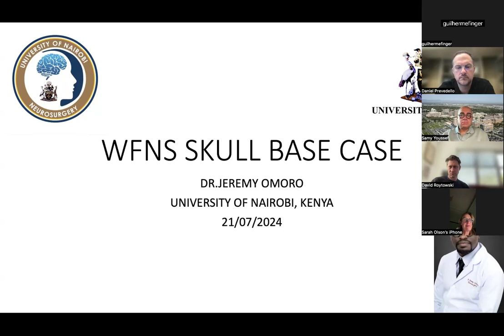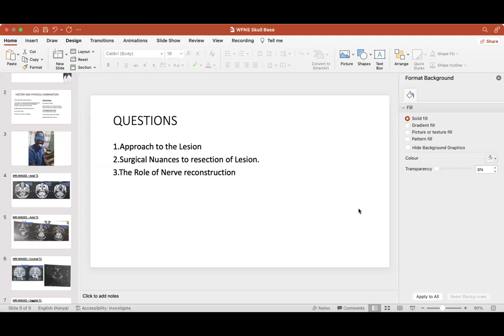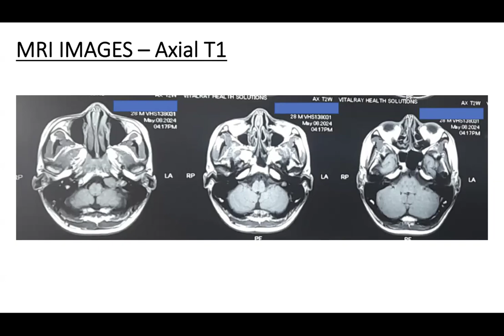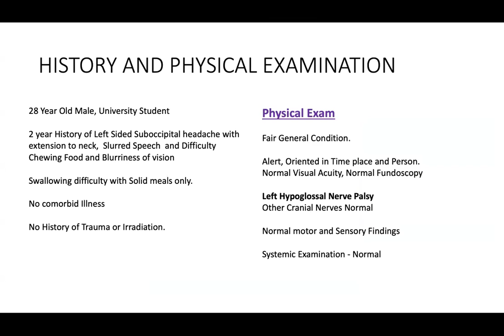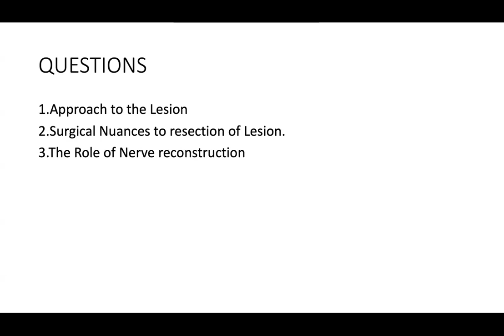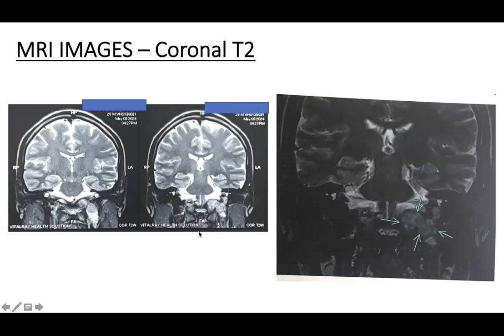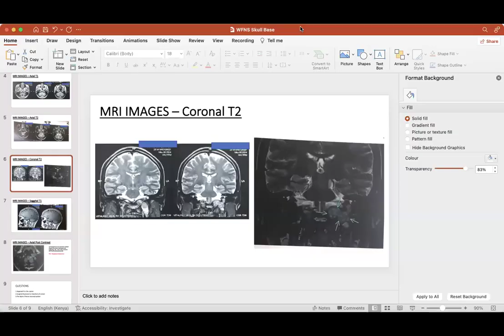2nd Tumor Board of the Skull Base Committee of WFNS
WFNS Skull Base Committee Tumor Board: discussion on advice, tips, and ways to avoid complications.

Committee:
Co-Chair: Daniel Prevedello (USA)
Co-Chair: Doo-Sik Kong (South Korea)
         Linda Bi (USA)
        Lila Danevych (Ukraine)
         Francesco Doglietto (Italy)
         Sudhir Dubey (India)
         Leo Ditzel Filho (Brazil)
         Francisco Guzman (Colombia)
         Jun Muto (Japan)
         Sarah Olson (Australia)
        Soichi Oya (Japan)
         David Roytowski (South Africa)
         Wuttipong Tirakotai (Thailand)
         Wouter Van Furth (Netherlands)
         Samy Youssef (USA)

Immediate Past President: Jose Landeiro (Brazil)

Special Guests (Presenters):
Jeremy Omoro (Kenya)

Committee Coordinator: Natalia Sangster